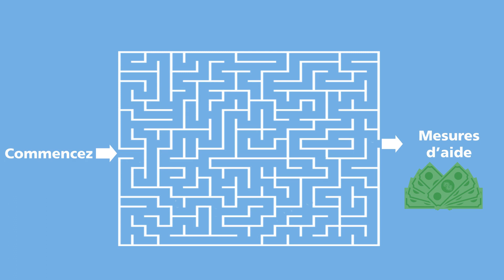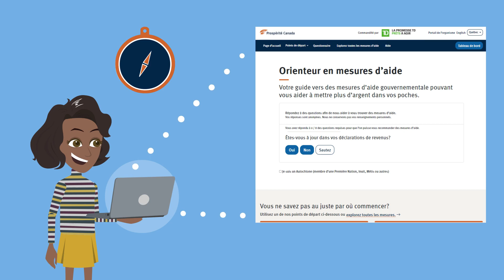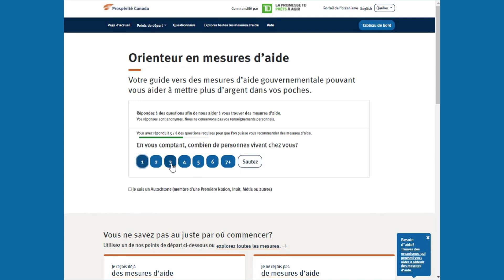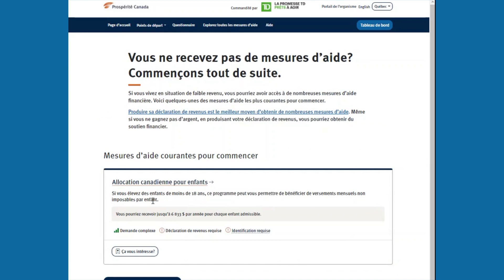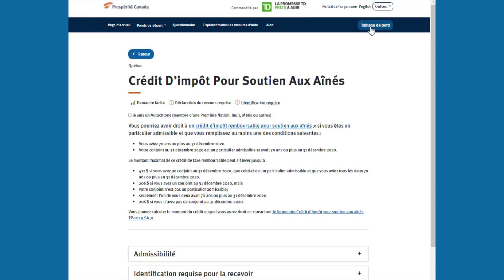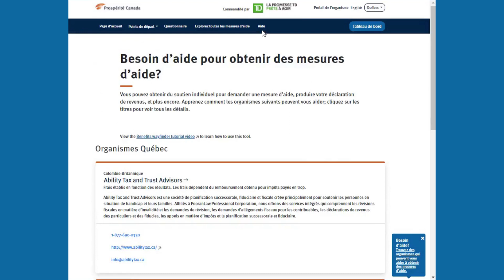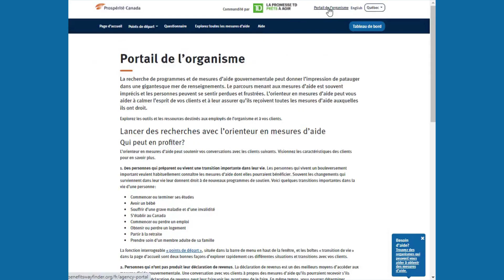Introduction à l'Orienteur en mesures d'aide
The l'Orienteur de mesures d'aide est un outil simple, facile à utiliser et rédigé en langage clair qui aide les personnes à revenus faibles ou modestes à trouver et à suivre les prestations auxquelles elles peuvent prétendre. Cette vidéo vous montre comment commencer à utiliser l'outil et comment naviguer parmi ses fonctions utiles.

Visitez pour rechercher des prestations. L'outil de recherche de prestations a été élaboré par Prosper Canada et parrainé par le Groupe Banque TD. Pour en savoir plus sur le travail de Prosper Canada, visitez Prosperitecanada.org.